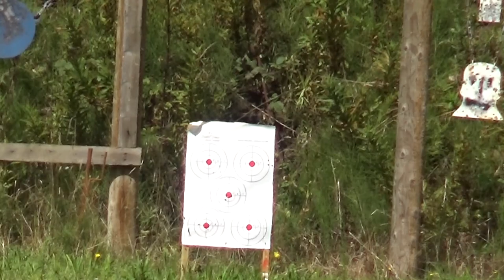Merkel Helix .308win **RACKNLOAD RANGE TIME**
Raw footage from testing the Merkel Helix, what a beautiful rifle!

Like the channel? Help support it here-